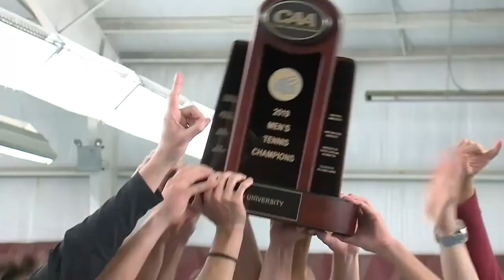Elon Phoenix Weekly | Spring 2020 | Episode 3 | Elon Men's Soccer vs Duke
Episode 3 of Elon Phoenix Weekly for the Spring 2020 Season.

We feature the dramatic soccer match between Elon and Duke men's soccer team.